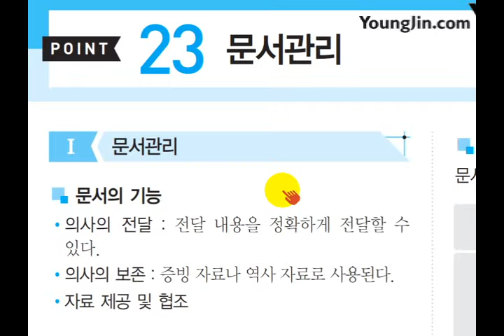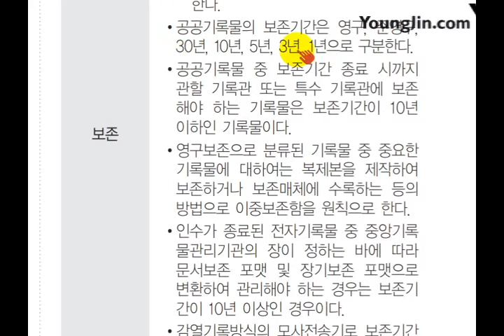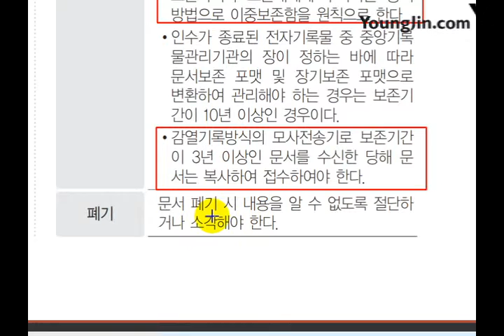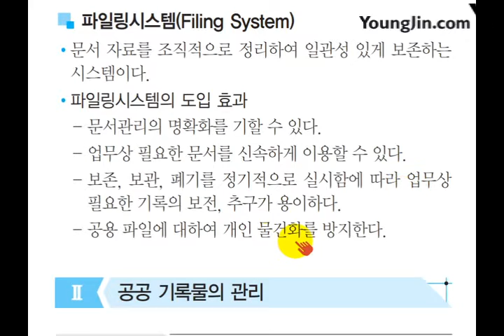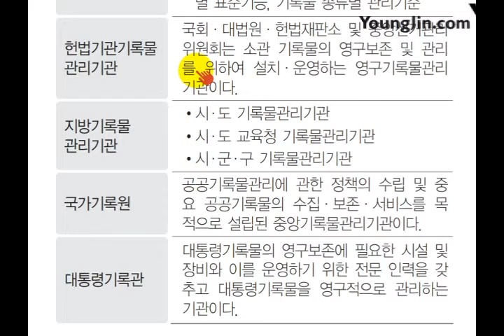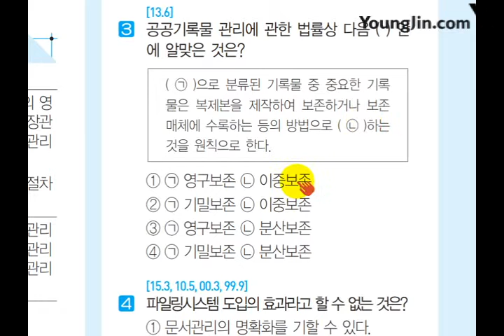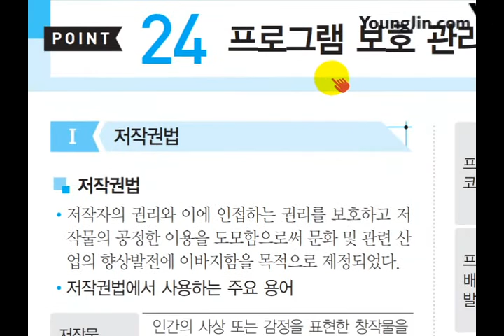(2017) 사무 미니족보 POINT 023